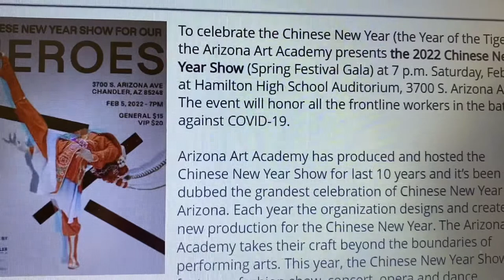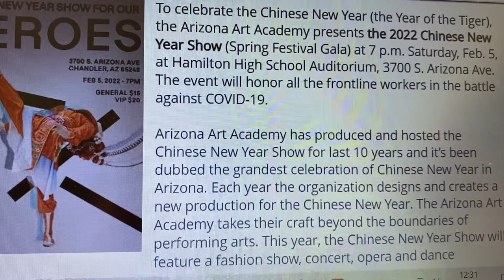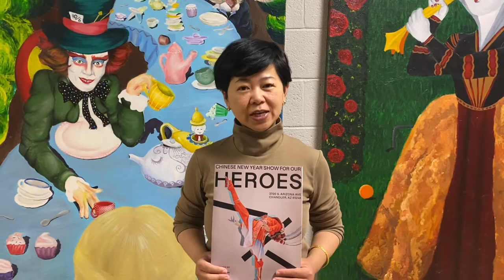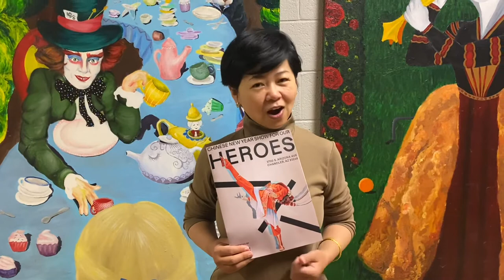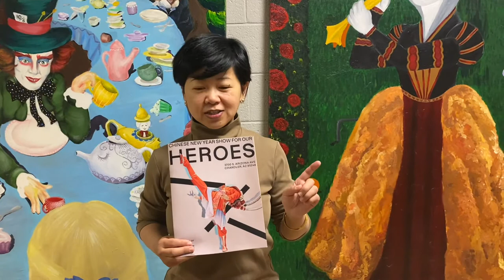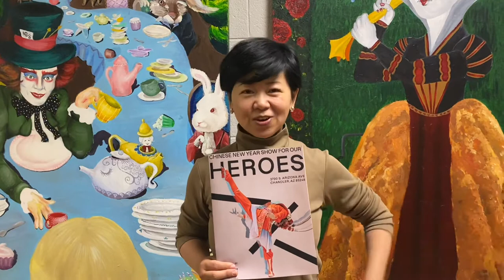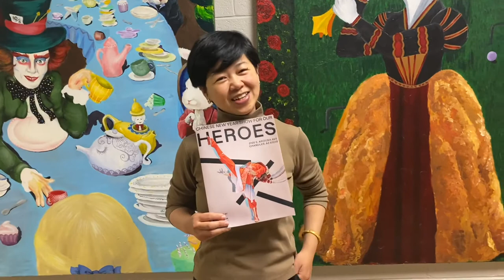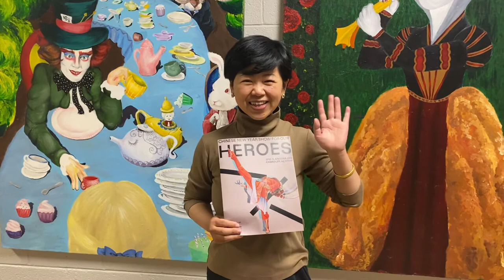SPECTACULAR CHINESE NEW YEAR SHOW for Heroes by The Arizona Arts Academy - PART 1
To celebrate the Chinese New Year 2022 which is the Year of the Tiger which signifies Intelligence, Strength & Bravery. This year the event organized by the Arizona Academy of Arts will honour all the frontline workers in the fight against the Pandemic COVID 19.  The event was held at the Hamilton High School Auditorium in Chandler, Phoenix, Arizona on 5 February 2022.